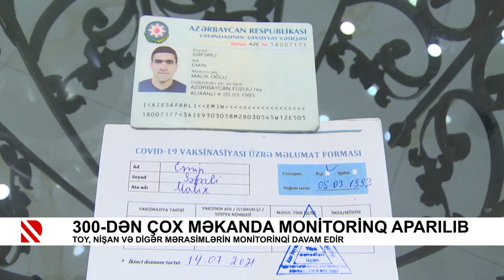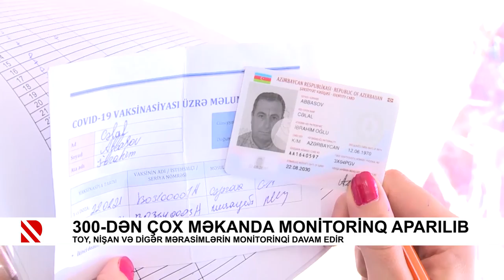300-dən çox məkanda monitorinq aparılıb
Toy, nişan və digər mərasimlərin monitorinqi davam edir